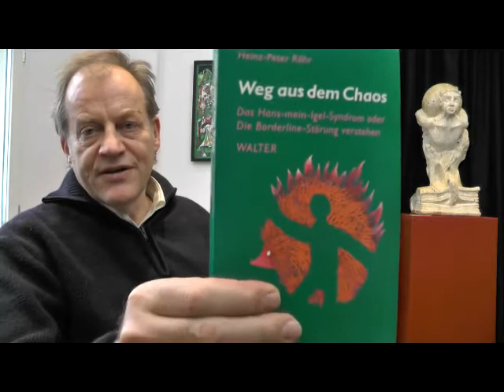Kapitel 3d: Unverständnis gegenüber Narziss/dem Eisenofen bei Heinz-Peter Röhr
HINWEIS VORAB: Eine Zusammenfassung meiner Beiträge zum Narzissmus findet sich Dort - im Begleittext - sind auch die einzelnen Kapitel aufgelistet, kurz beschrieben und verlinkt.

Zur Diffamierung des schönen Jünglings Narziss

Oder: Von der Verständnislosigkeit psychologischer / psychiatrischer „Fachleute"

Dieser Beitrag – zu Heinz-Peter Röhr: „Narzissmus: Das innere Gefängnis.“ (dtv, 2012) – bezieht sich eigentlich gar nicht auf den Mythos von Narziss. Röhr, der sich gerne an irgendwelchen (schönen!) Grimmschen Märchen abarbeitet, vermeidet es lieber, die Original-Erzählung zu bemühen. Er analysiert stattdessen den „Eisenofen“ und behauptet, dass darin eine Geschichte dargestellt sei, die ganz hervorragend auch für Menschen mit narzisstischen Störungen passe. Und so, wie die zuvor zitierten AutorInnen Bärbel Wardetzki und Kathrin Asper mühelos die schöne Geschichte von Narziss völlig auf den Kopf stellen, so gelingt es auch Heinz-Peter Röhr in seine Vorlage Dinge hineinzudeuten, die eher bloß das Gegenteil von dem darstellen, was eigentlich darin zu finden ist.

Röhr hat seine Verwirrungs- und Verkehrungs-Fähigkeit auch schon an einem anderen Märchen erprobt, an „Hans-mein-Igel“. Die Verkehrung ins Gegenteil, die systematische Opfer-Täter-Umkehr, hat bei ihm anscheinend Methode. Kein Wunder, bezeichnet er doch Otto F. Kernberg als seinen wichtigsten Lehrmeister. (Die Beschäftigung mit Röhrs Narzissmus-Buch wird mich wohl anspornen, auch sein Hans-mein-Igel-Buch einmal hier etwas genauer unter die Lupe zu nehmen.)

Zuvor hatte ich Bärbel Wardetzki („Eitle Liebe“) und Kathrin Asper („Verlassenheit und Selbstentfremdung“) besprochen.

Im anschließenden Teil III wird es um die genaueren Entstehungsbedingungen dieses so verwirrenden Begriffes gehen – ein abstruses Hin und Her zwischen Havelock Ellis, Paul Näcke, Isidor Sadger, Otto Rank, Sigmund Freud, … und so weiter.